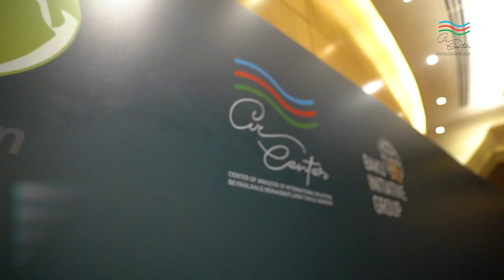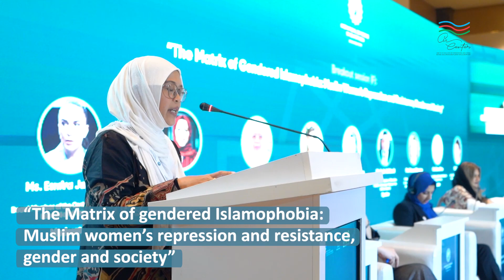The Int'l Conference themed “Embracing Diversity: Tackling Islamophobia in 2024”- March 8-9, 2024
Co-organized by the Baku International Multiculturalism Centre, the Center of Analysis of International Relations (AIR Center), the G20 Interfaith Dialogue Forum, and the Baku Initiative Group, the conference brought together 130 guests from 32 countries, including scientists, experts of international organizations, religious leaders, representatives of non-governmental organizations, as well as local experts and state officials.